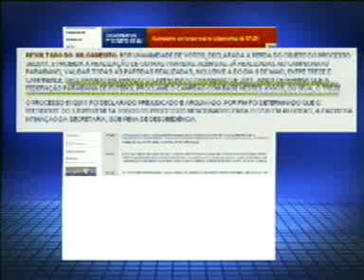Treze, o grande campeão paraibano de 2011, de fato e de direito